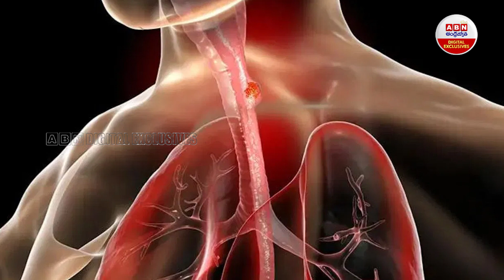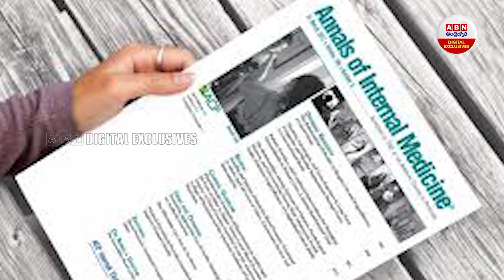టీతో పాటు సిగరెట్ కాలిస్తే.. | Smoking With Tea Is Dangerous For Health | ABN Digital